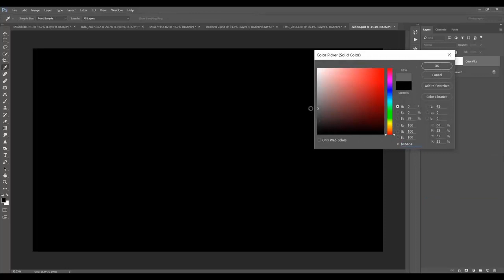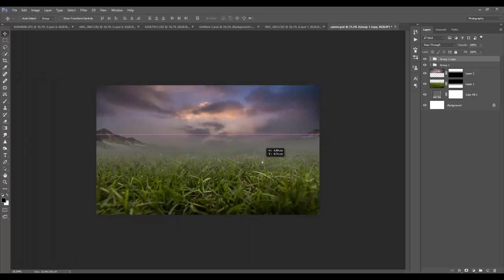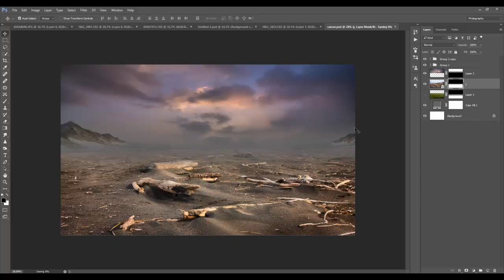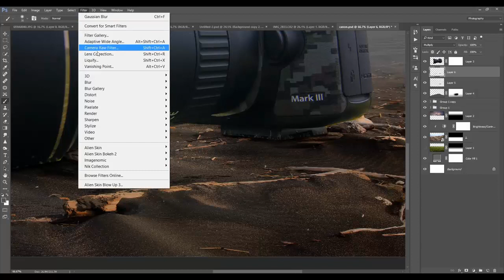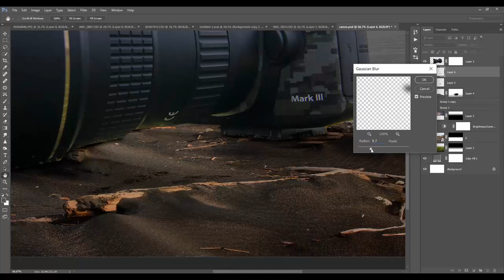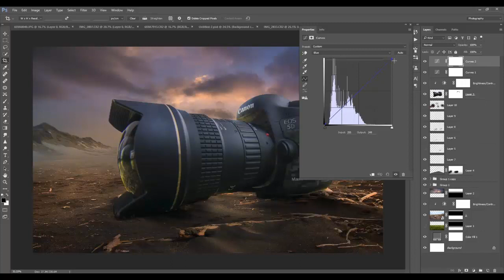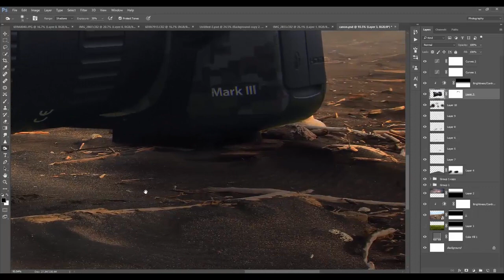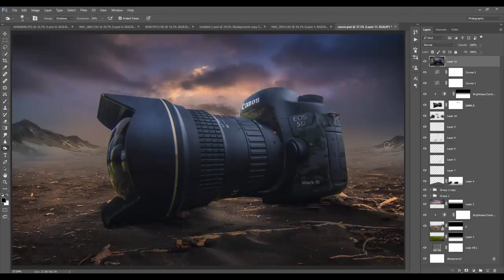KS Editz Photoshop Tutorial Fantasy Canon Camera Manipulation (686 X 1280) New 2018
Photoshop Editing By - KS Editz